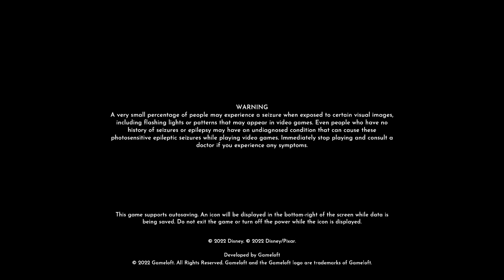Disney's Dreamlight Valley Part 73